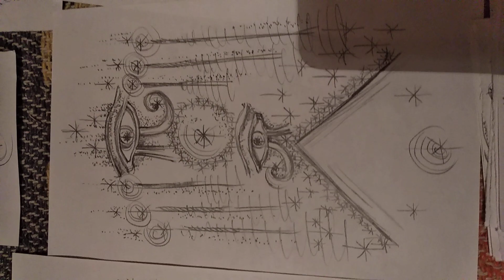2 февраля 2021 г. жезлы